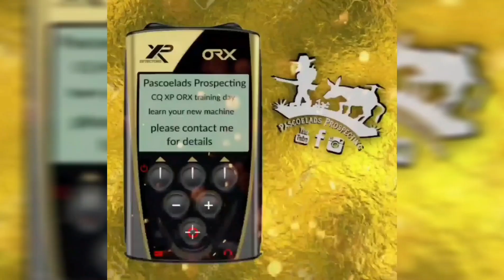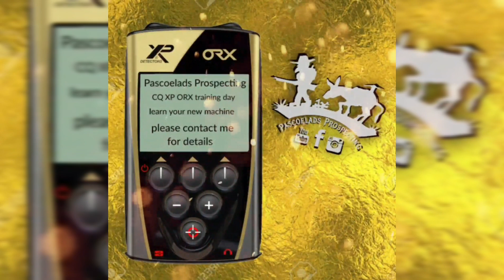XP ORX Training day and Jackos very 1st Gold from Mother Earth⛏⛏⚒🇦🇺